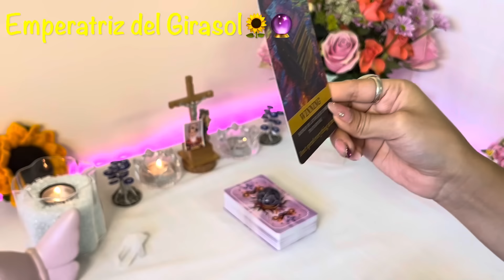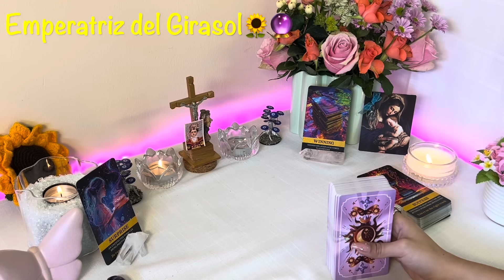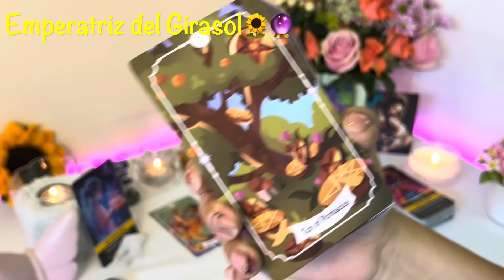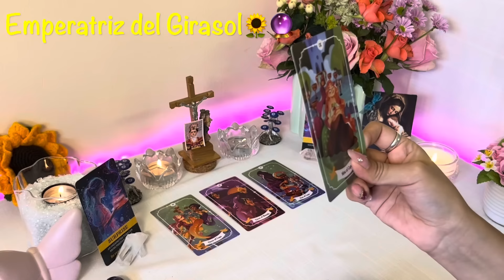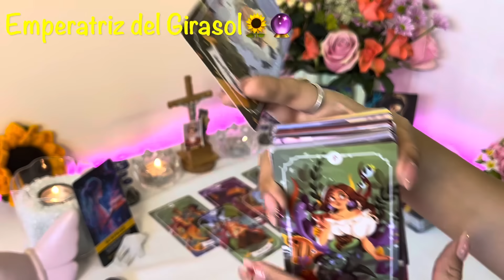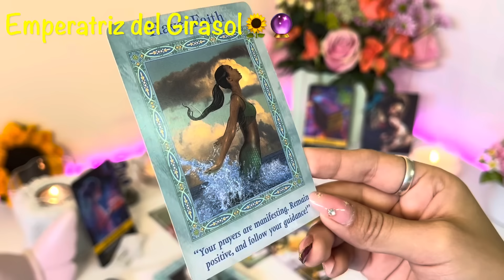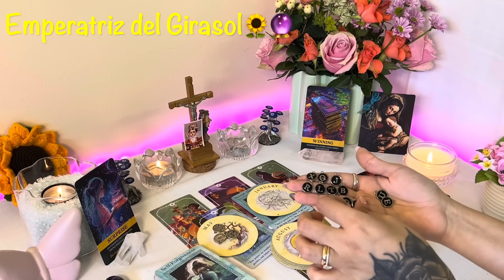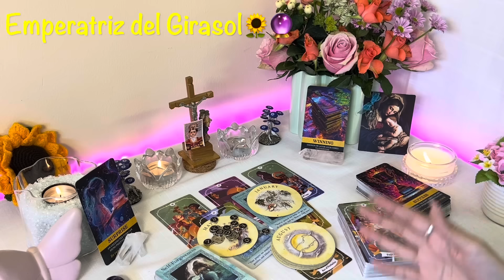CAPRICORNIO ♑️ UNA CATARATA DE RIQUEZA TE BAÑA DE PIES A CABEZA!❤️TAN SORPRESIVO NO SABRÁS Q DECIR!✨